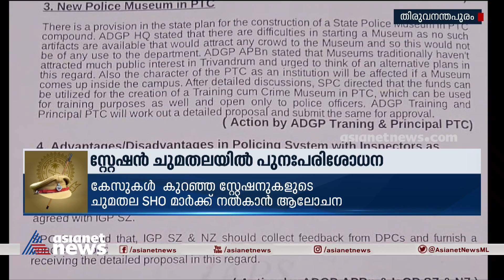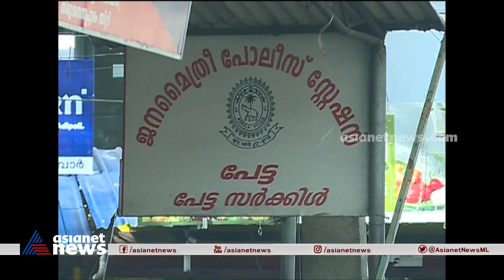സ്റ്റേഷൻ ചുമതലകളിൽ പുനഃപരിശോധന | Kerala police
പൊലീസ് സ്റ്റേഷൻ ചുമതല സിഐമാർക്ക് നൽകിയ തീരുമാനം പുനഃപരിശോധിക്കാൻ നീക്കം
The review of the decision given to the CI's in charge of station